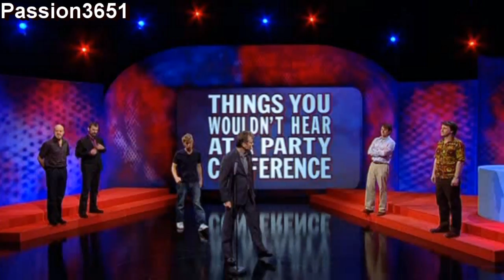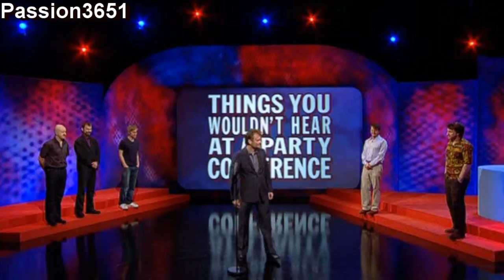Mock The Week - Scenes We'd Like To See (Part 23)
Bits & Bobs From Mock The Week